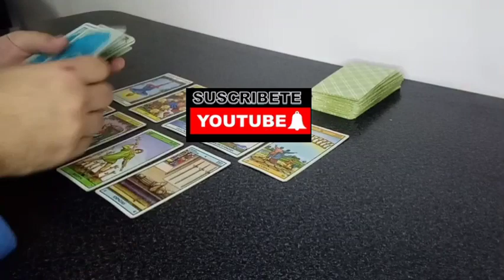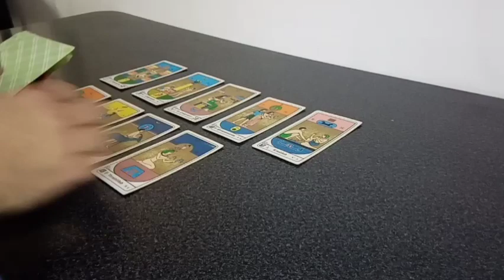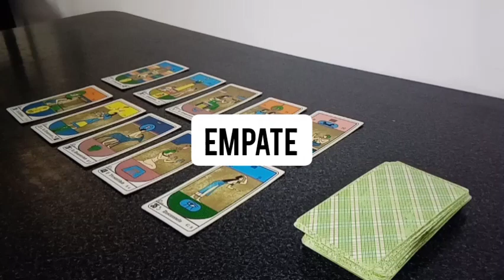Predicción Racing Club vs San Lorenzo Fecha N° 23 Liga Argentina Temporada 2023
Tirada de tarot con cartas Rider y Egipcias para el partido correspondiente a la fecha 23 de la Liga Argentina Temporada 2023 que se jugará este próximo miércoles 5 de julio del 2023